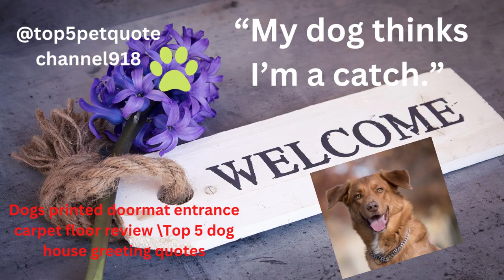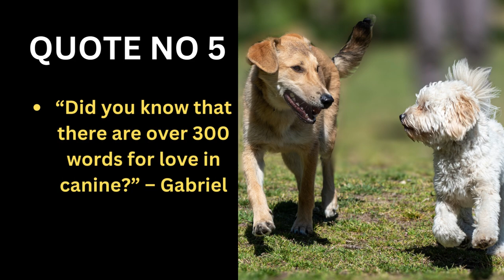Dogs printed doormat entrance carpet floor review \Top 5 dog house greeting quotes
Cover topic:

1. How to know Top 5 Pet  (funny)   Quote.
2. How to Grow Pet quote channel.
3. Review About Pet (funny) Quote Related Product .
4. Bullet Points Related To Quote Product.
5. How To Grow Pet Quote Channel  With Pet Product .

dogs printed doormat entrance carpet floor,
floor mats for dog,
dog house floor mat,
protect carpet from dogs,
dog on new carpet,
dog and carpet,
dog blends in with carpet,
best carpet for pets,
office floor mats for carpet,
carpet protector for dogs,
how to protect carpet from pets,
floor mat for dog cage,
fur floor mat,
chair mats for carpet,
how to put a rug on top of carpet,
putting a rug on carpet,
rubber mats vs carpet mats,
pet proof carpet,
wool carpet,
how to make a wool carpet,
dog tore up carpet in apartment
floor mat kitchen rug carpets door mats,
floor mat diy,
chair floor mat for carpet,
floor mat waterproof carpet,
floor cloth mats,
diy chair mat for carpet,
chair mat for carpet,
diy floor cloth rug,
diy floor mats for home,
floor mats for office,
floor mats for garage,
floor mat floor mat,
kitchen carpet floor mat,
keep floor mats from sliding,
keep rugs from sliding,
make carpet into rug,
floor mats for living room